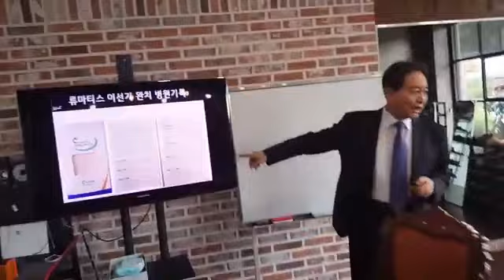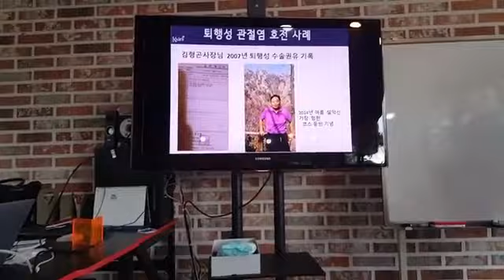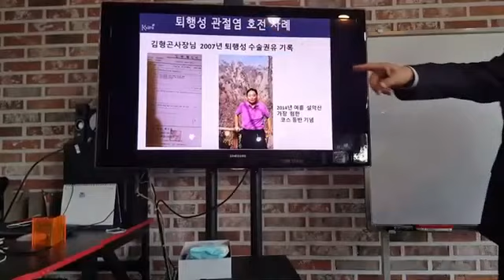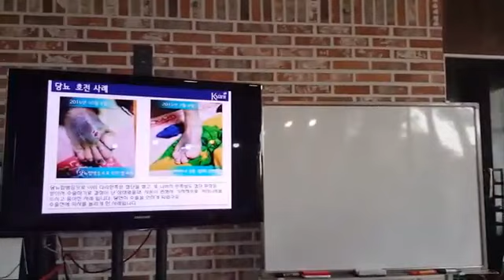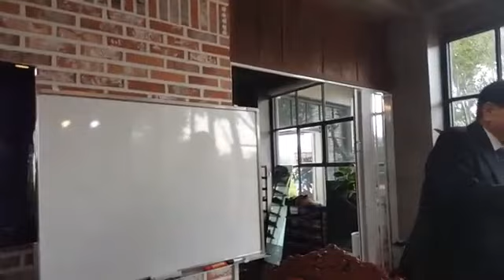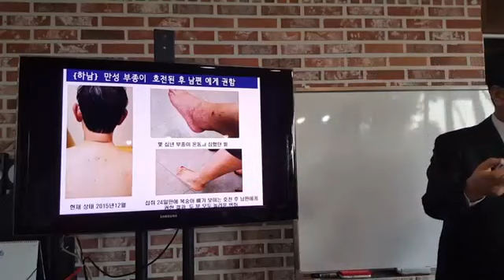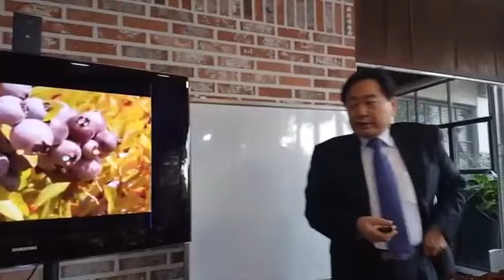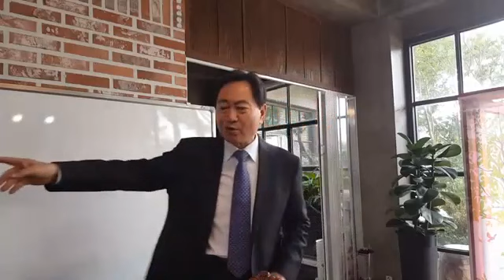Dr. Kim Hyun-gon's lecture on Kyäni products